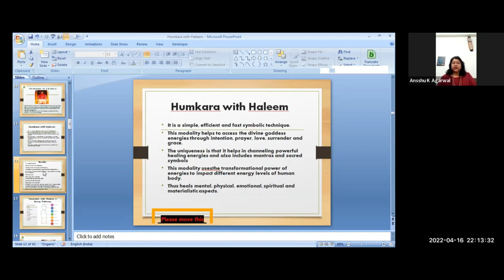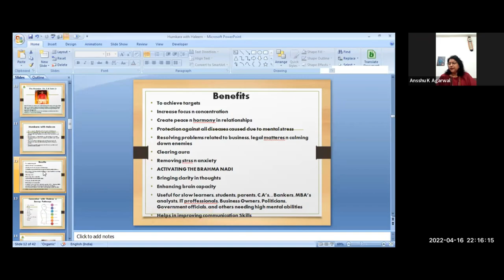what are its benefits Humkara with Haleem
Humkara with Haleem works on intense cord cutting and removes deep rooted blockages. This modality works on financial, mental, emotional, and spiritual issues. Eradicates the blockages and gives you strength to move forward towards your goals for any area of your life.